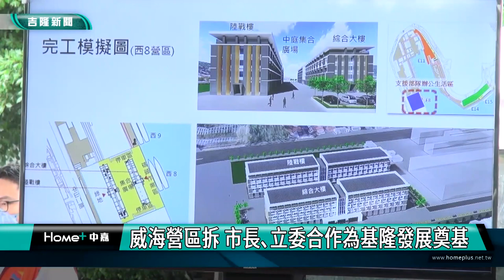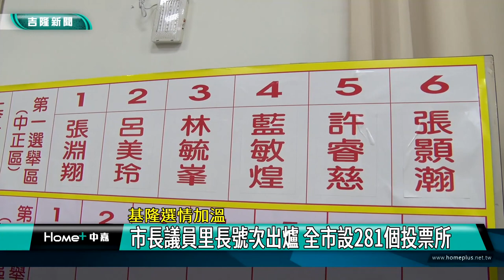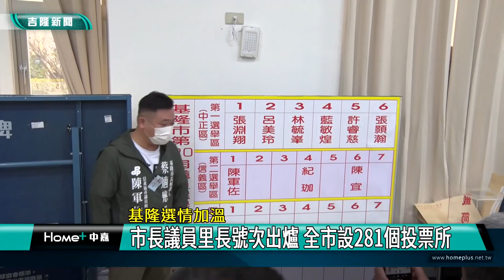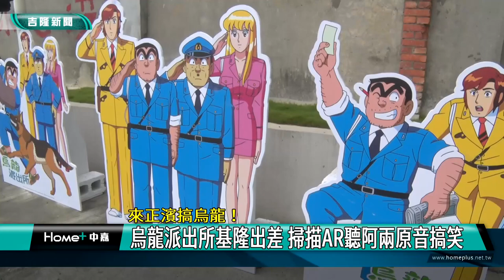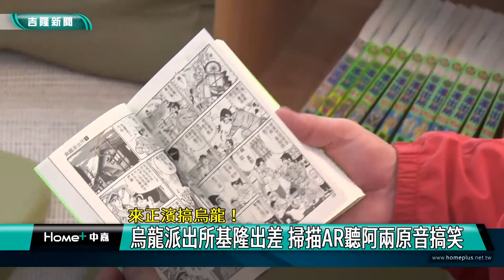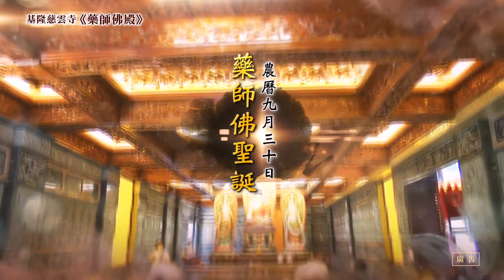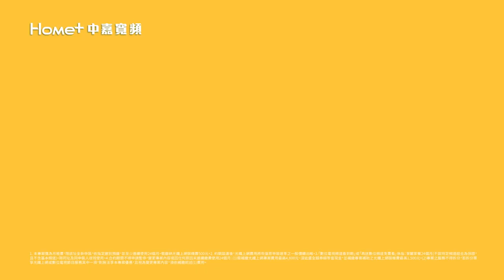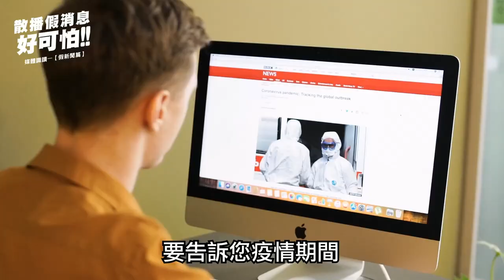中嘉基隆新聞-20221024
00:20 威海營區拆 市長、立委合作 為基隆發展奠基
05:05 基隆選情加溫-市長議員里長號次出爐 全市設281個投票所
08:17 陪同5候選人號次抽籤  民眾黨邱臣遠全力催票
10:58 來正濱搞烏龍！-烏龍派出所基隆出差 掃描AR聽阿兩原音搞笑
17:09 新住民異國風情饗宴 美食舞藝 文化匯聚
21:29 故事工廠《四姊妹》11/19基隆登場
23:30 疑「忘拉手煞」貨車墜溪  新車變成事故車

臉書追起來
Home 中嘉- 吉隆有線電視

趣聞不漏接
吉隆官網(中嘉新聞)

喜歡看電視?